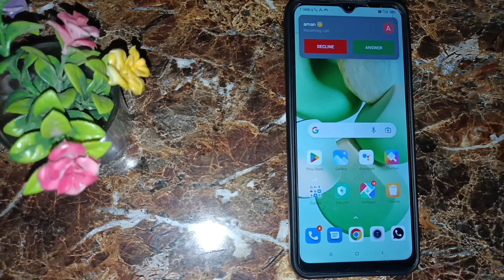Redmi 9 fast call impression 1